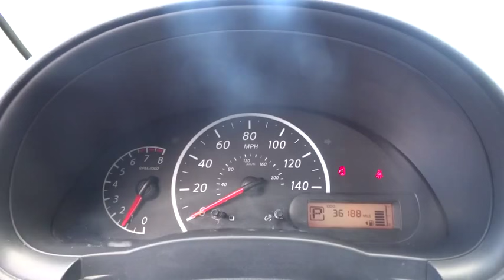2014 Nissan Versa Denver, Aurora, Lakewood, Littleton, Fort Collins, CO 1344VP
2014 Nissan Versa

O'Meara VW
1900 W 104th Ave

As much as it alters the road, this trusty Versa transforms its driver** You win! Safety equipment includes: ABS, Traction control, Curtain airbags, Passenger Airbag, Stability control...Other features include: Air conditioning, 1.6 L liter inline 4 cylinder DOHC engine with variable valve timing, 109 hp horsepower, Tilt steering wheel, 4 Doors...